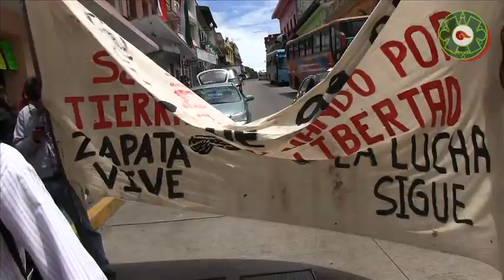Campesinos Marcharon por el Centro de la Ciudad